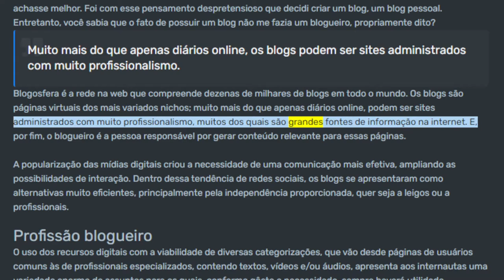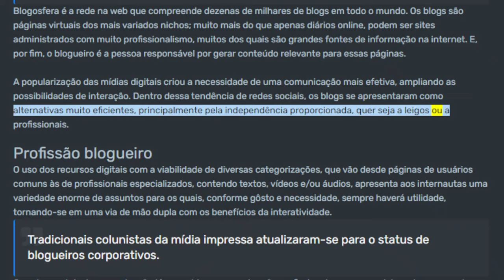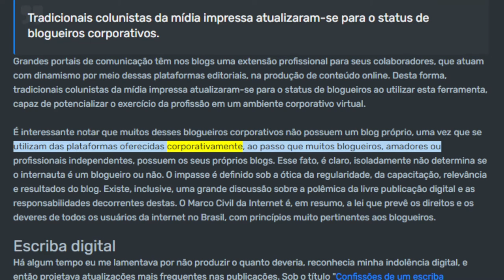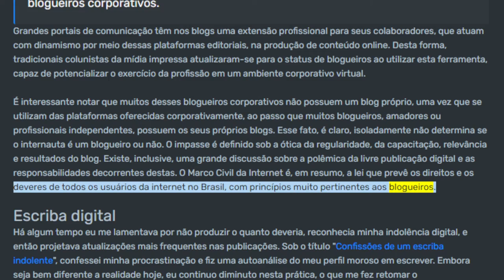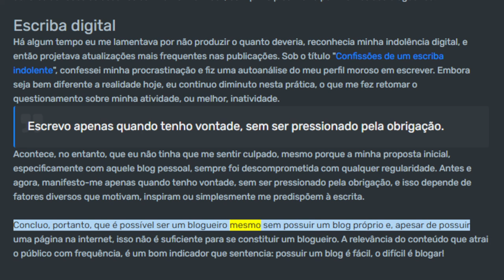Escritores de ontem e blogueiros de hoje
Facilidades e desafios da escrita em tempos de popularização das publicações digitais.